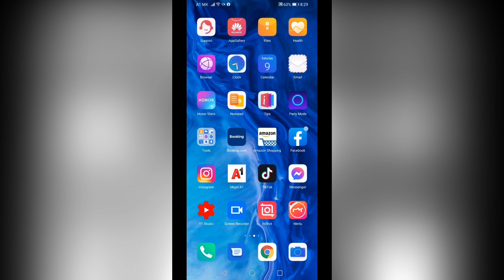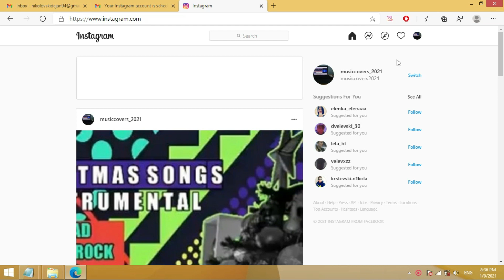DekoTV - How to delete an Instagram account